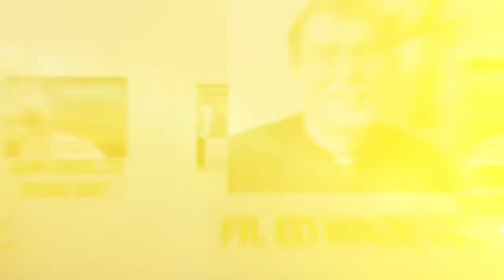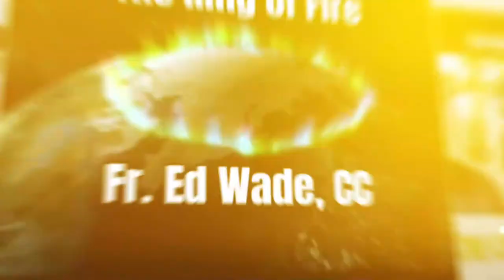Ring of Fire with Fr. Ed Wade, CC - Episode #14 - 02 June 2020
The Ring of Fire with Fr. Ed Wade, CC - Episode #14 - 02 June 2020

Fr. Ed will discuss current events and continuing prayer for the Gifts and the Indwelling of the Holy Spirit, and the Team will be praying for those who send prayer requests.